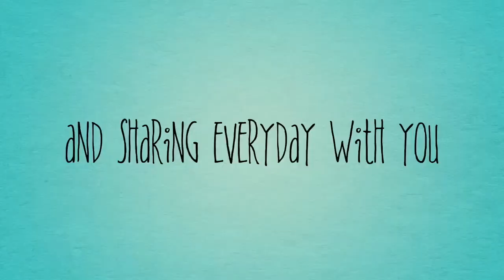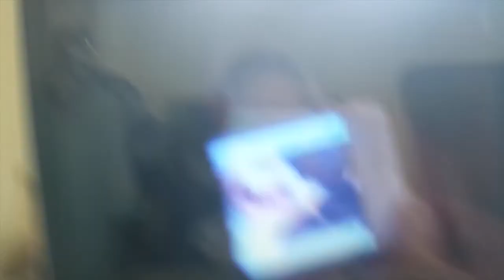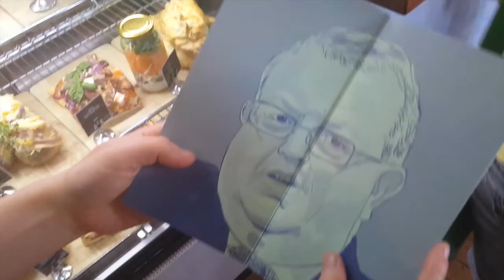My Daughter got into my Makeup | ODL | 07-08/02/15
Thanks so much for all your support, it seriously means the world to me.

Once again thank you, i love you guys xx

iherb $10 off code FFP688